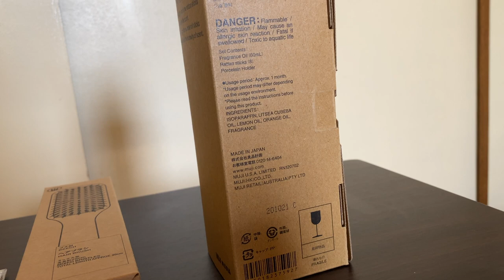MUJI Haul vlog | Interior Fragrance Oil Set, Hair Brush, Precious Metal Polishing Cloth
***HI EVERYONE